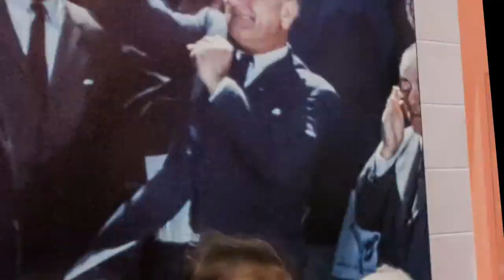How Are US Presidents Pitched?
U.S. President Pitched pictures are on display at George W. Bush Presidential Library and Museum in Dallas, TX